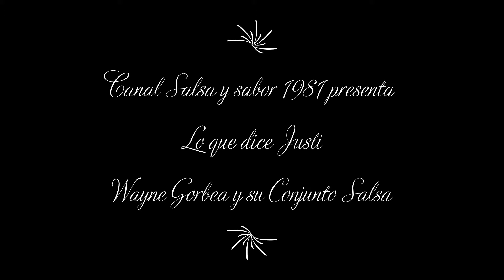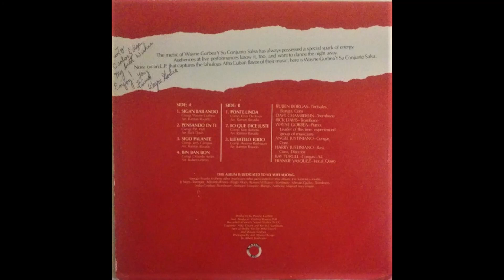Lo que dice Justi | Wayne Gorbea y su Conjunto Salsa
Composición: Justi Barreto.
Arreglo: Ramón Rosado.
Canta: Frankie Vásquez.
Álbum: Sigan bailando.
Año de publicación: 1986.